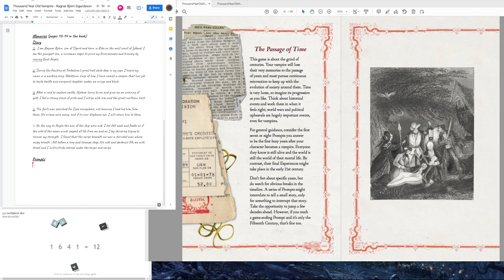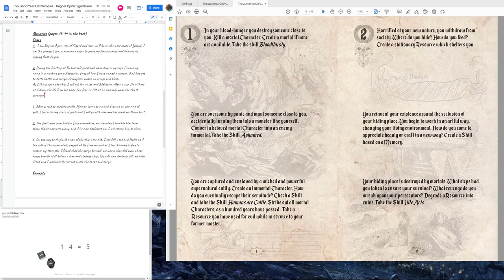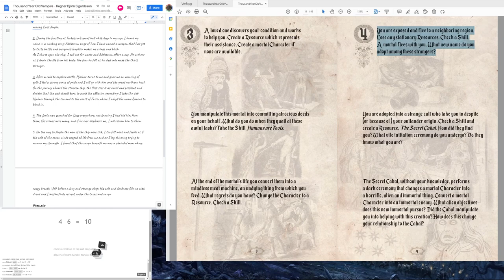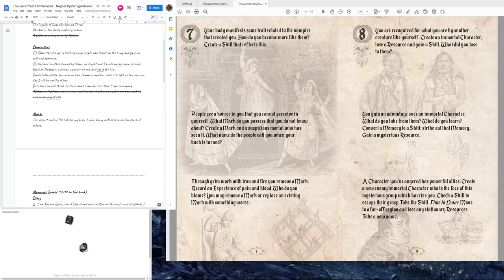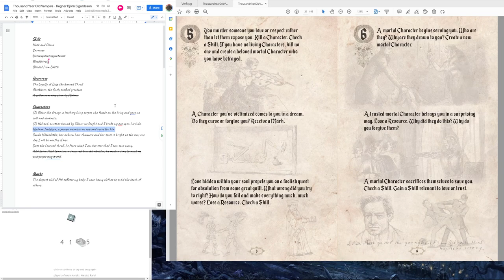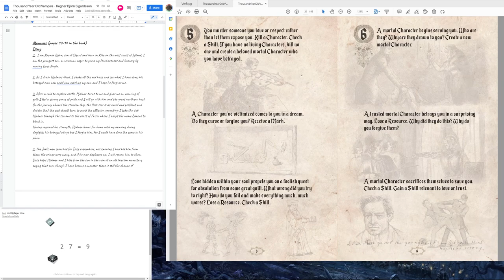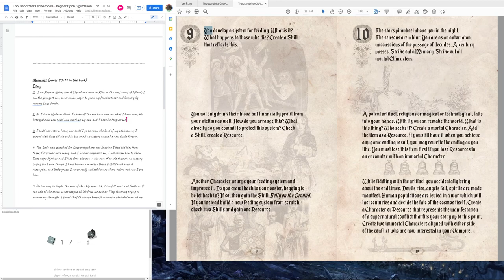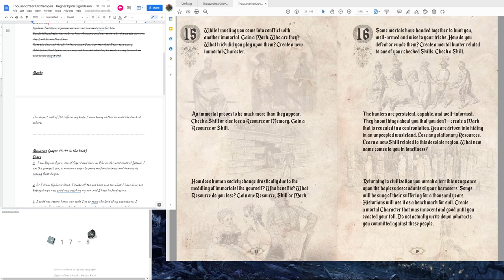Thousand Year Old Vampire /w Manaki - 05 Ragnar Björn Sigurdsson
Ragnar Björn Sigursson, a young and eager to prove himself dane and aspiring viking set sail for East Anglia to find fame and richies. Will we make it there or does it get derailed? Take a bloody guess.

In Thousand Year Old Vampire you chronicle the many centuries of a vampire’s existence, beginning with the loss of mortality and ending with inevitable destruction. Prompt-driven play and simple resource tracking provide easy rules for exploring your character’s human failings, villainous acts, and surprising victories.  Expect gut-churning decisions and irreconcilable acts.